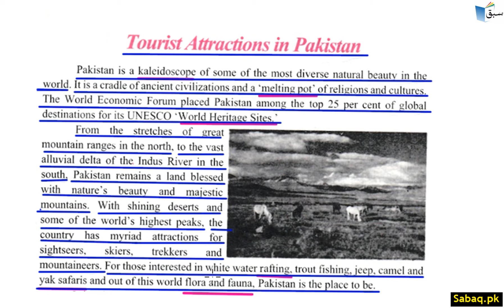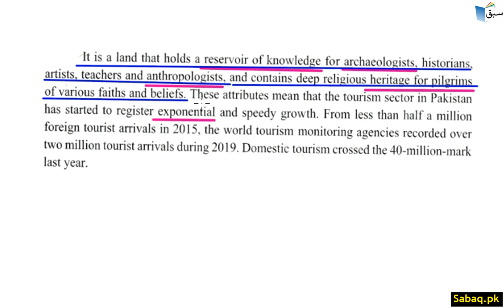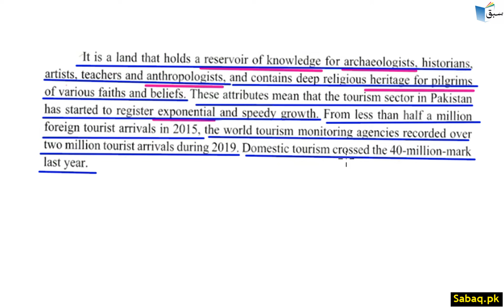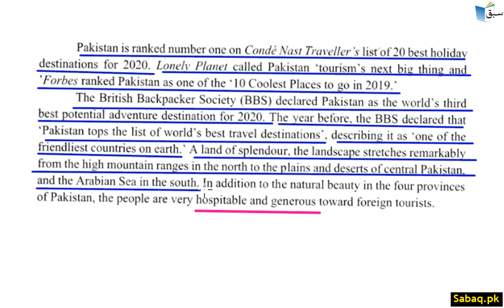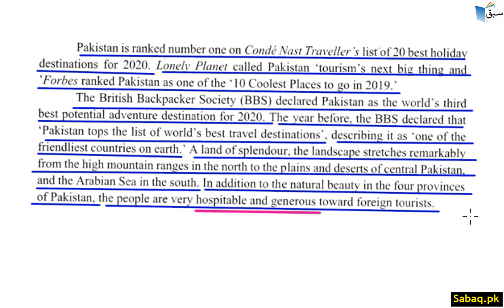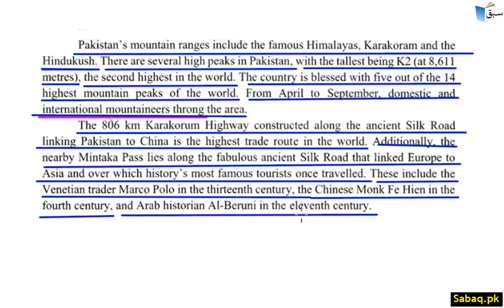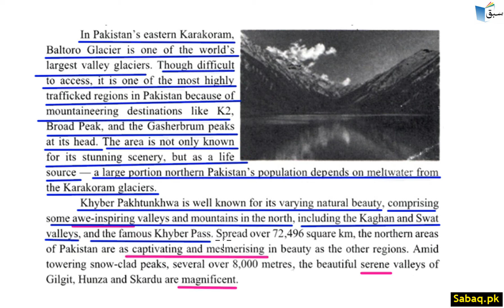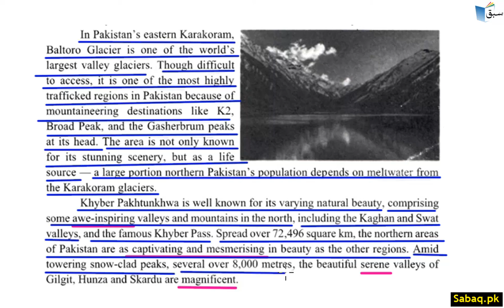Tourist Attractions in Pakistan Part 1, English Lecture | Sabaq.pk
This video is about: Tourist Attractions in Pakistan Part 1, English Lecture | Sabaq.pk |. Practice tests and free video lectures for Physics, Chemistry, Biology, Math’s, Computer Science, English & more subjects are also available at Sabaq.pk. So, subscribe to Sabaq.pk/Sabaq Foundation now and get high marks in your exams.

CLASSES WE COVER AT SABAQ.PK / SABAQ FOUNDATION:

1. KG
2. Class 1
3. Class 2
4. Class 3
5. Class 4
6. Class 5
7. Class 6
8. Class 7
9. Class 8
10. Class 9
11. Class 10
12. Class 11
13. Class 12
14. Class 13
15. Class 14
16. MCAT
17. ECAT
18. CSS

BOARDS WE COVER AT SABAQ.PK / SABAQ FOUNDATION:

1. FBISE
2. Sindh Board
3. KP Board
4. Balochistan Board
5. Cambridge

STUDY MATERIAL WE OFFER AT SABAQ.PK / SABAQ FOUNDATION:

1. Physics Lectures
2. Chemistry Lectures
3. Mathematics Lectures
4. Biology Lectures
5. English Lectures
6. General Science Lectures
7. Computer Science Lectures
8. General Math Lectures
9. Accounting Lectures
10. Statistics Lectures
11. Advance Accounting Lectures
12. Cost Accounting Lectures
13. Practice Tests
14. Physics Practical
15. Chemistry Practical